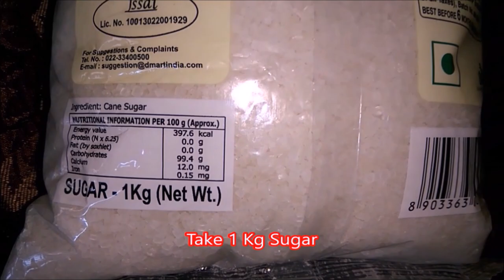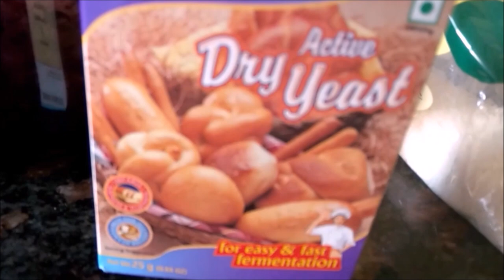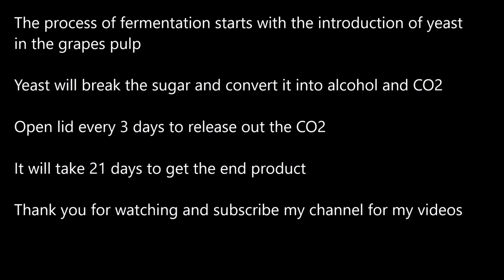How to Make Wine - Revealed in Less Than 5 Minutes - Learn Fast - Easy Wine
How to make wine? Learn to make red wine at home. Learn it in this less than 5 minutes video...The shortest video on YouTube for making wine...Covers everything. All essential information for wine making. No crappy talks or unnecessary information...please like and write your comments...